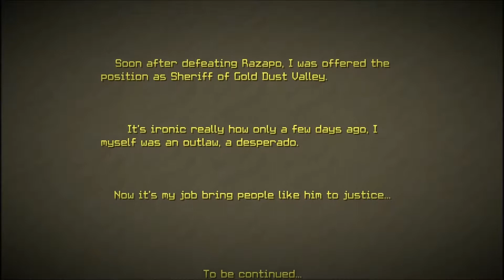Minecraft - Desperado - Part 5 FINALE